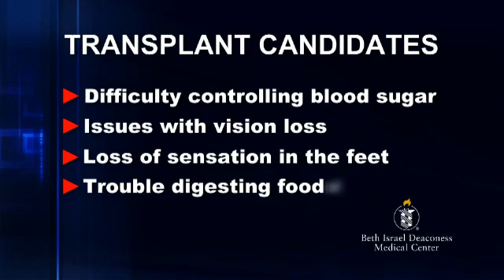Potential Cure Of Type 1 Diabetes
After years of trying unsuccessfully to bring his Type 1 diabetes under control, Bob Ethier came to the Transplant Institute at Beth Israel Deaconess Medical Center in Boston for help. He learned how a pancreas transplant could "cure" his diabetes. Who is a candidate for a pancreas transplant? What are the risks and how successful is the operation in putting an end to diabetes and its complications? Hear Bob's story.